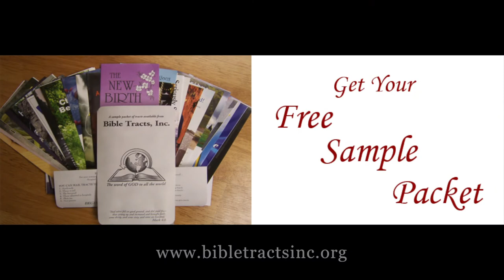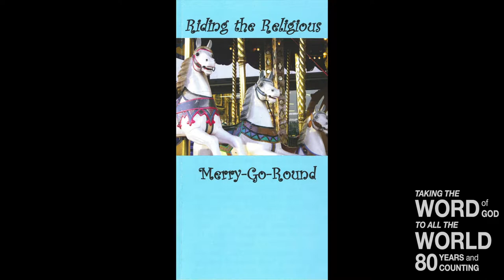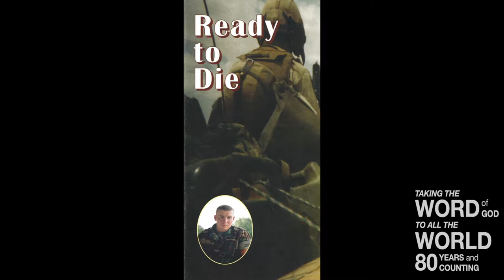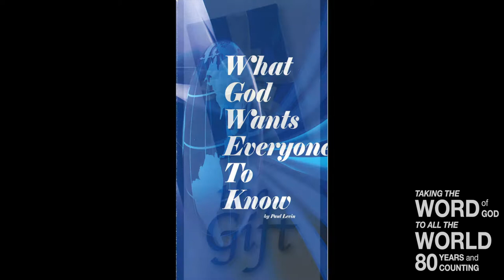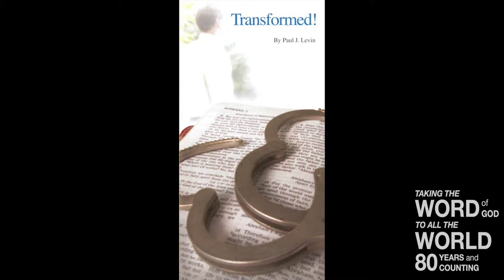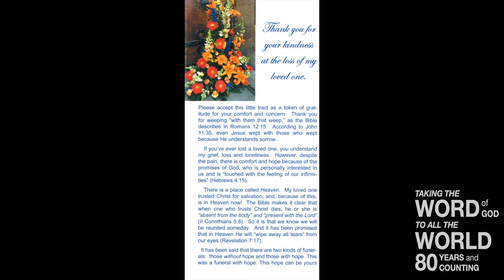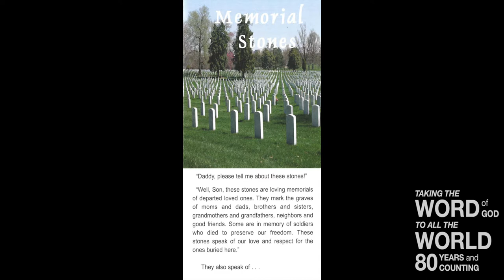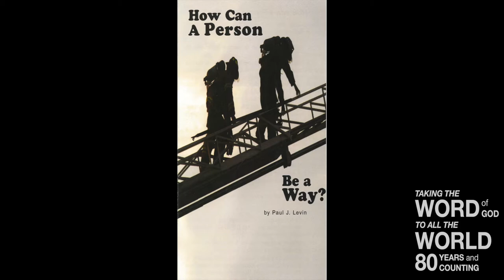What’s in your Heart I Mark 12:28 34